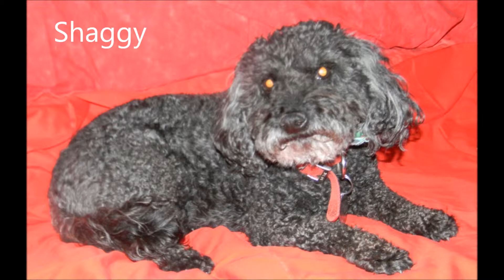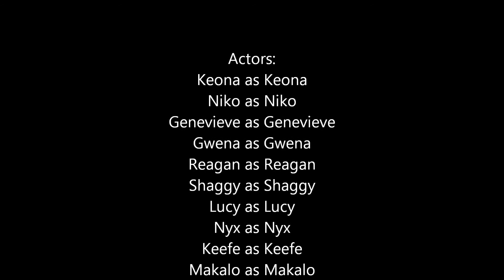Grant's View of the Mosal Pets 1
Grant's Photography Merit Badge Project